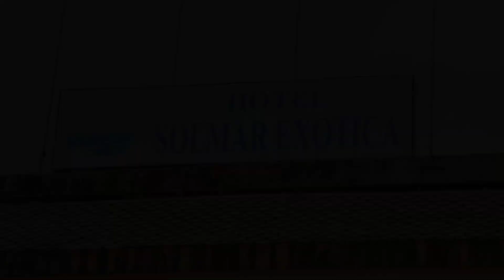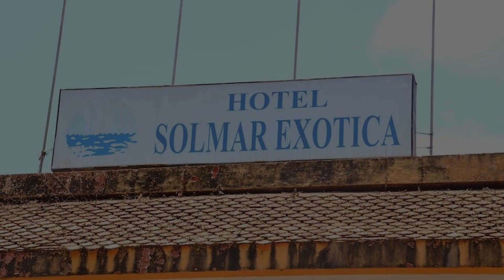Hotel Solmar Exotica, Goa, India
Searching For
1. Hotel Solmar Exotica - Goa
2. Hotel Solmar Exotica - Goa Virtual Tour
3. Hotel Solmar Exotica - Goa Rooms
4. Hotel Solmar Exotica - Goa Amenities
5. Hotel Solmar Exotica - Goa Videos
6. Hotel Solmar Exotica - Goa Offers
7. Hotel Solmar Exotica - Goa Deals
Audio Credit:
Track Title: Reasons To Hope
Artist: Reed Mathis